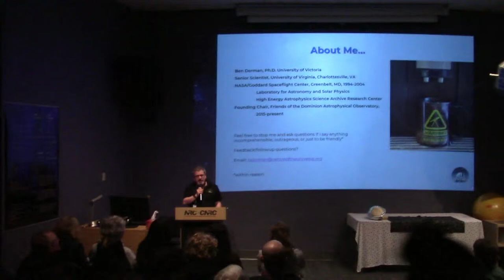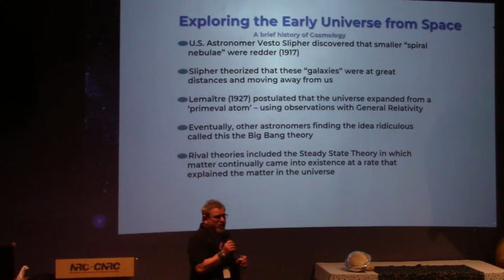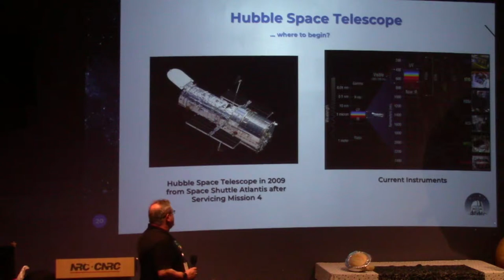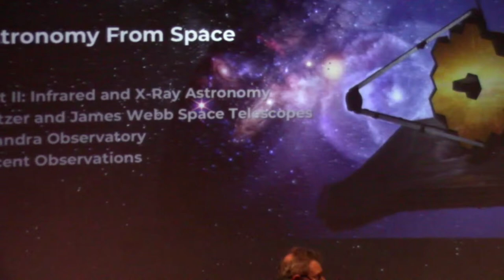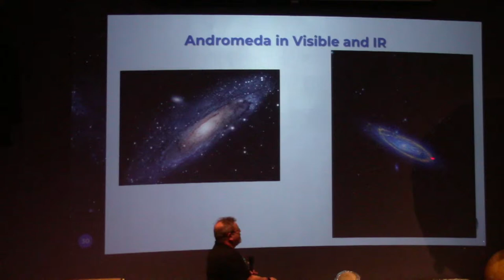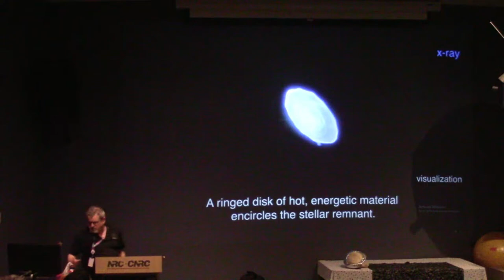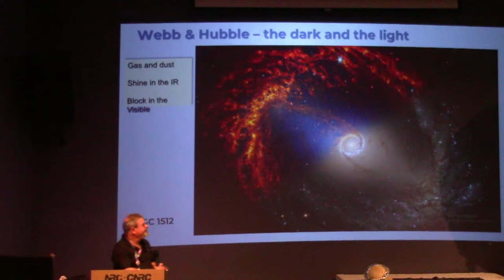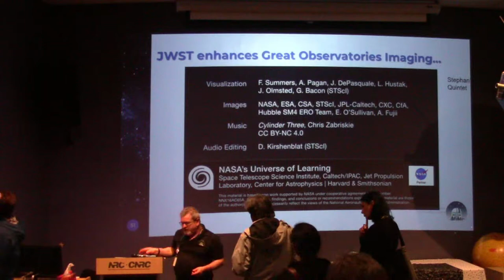Astronomy From Space | Star Party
Astronomy From Space with Ben Dorman
Part 1 at 7:00pm PDT
Part 2 at 8:00pm PDT

Abstract

Space astronomy has the advantage over ground-based observations with the ability to collect data in wavelength ranges that do not penetrate the Earth's atmosphere, as well as providing clear images not affected by the atmosphere. Space observatories particularly those launched after the availability of high resolution digital cameras have produced spectacular images which have revolutionized and popularized astronomical imaging. But space observations have also confirmed our fundamental theories of physics.

We will review he study of the Early Universe from Space, NASA's Great Observatories (Hubble, Chandra, Compton, and Spitzer) and the James Webb Space Telescope, and show how they combine to add to our understanding of the cosmos.

Please note that this Star Party will be starting at 6:30pm, and ending at 10pm.

Bio

Ben received a Ph.D. from the University of Victoria, after which he moved to the Washington DC area, working on space based astronomy at the University of Virginia, and then secured a Research Associateship at NASA/Goddard Spaceflight Center.

He continued research into stellar populations from space before joining the High Energy Astrophysics Science Archive Research Center, also at NASA/Goddard. He has been the Chair of the Friends of the DAO since its inception in 2015

Twitter, Instagram: @friendsdao